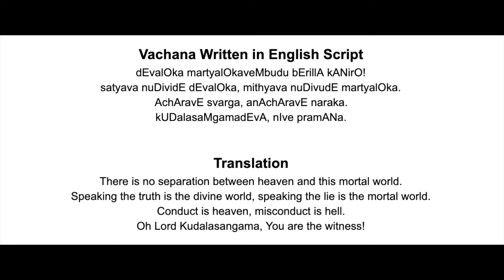#11 - Devaloka Martyaloka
Hello! My name is Siri Harish and I am 16 years old! I’ve decided to use this time to learn American Sign Language. This is a quick disclaimer that I am still learning it and I am not fluent. Though I am using ASL signs and some classifiers, I am not completely following ASL syntax but rather a mix of PSE and ASL. I want to further my ASL education in college and I encourage all of you to do the same. If you have any suggestions or corrections, please leave them down below in the comments!